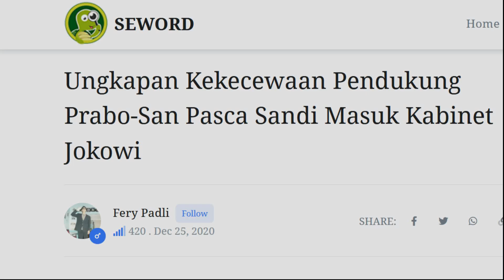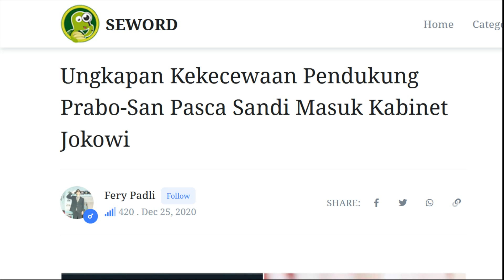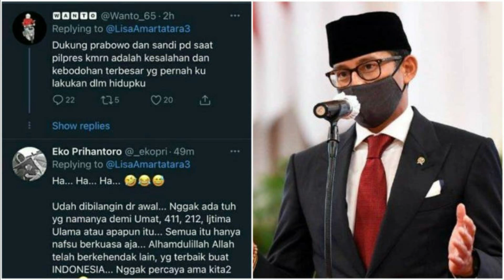Ungkapan Kekecewaan Pendukung Prabowo Sandi P4sc4 Sandi Masuk Kabinet Jokowi!!!!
Terima Kasih yaaa temen temen dah menonton videoku ini, semoga terhibur!!!